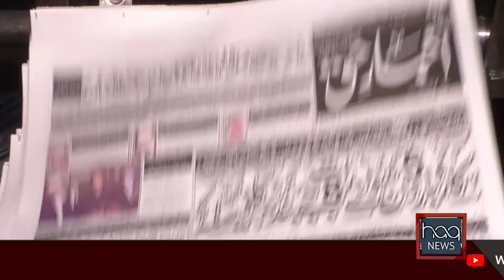News Headlines | 27 February 2022 | Haq_News Today Top News